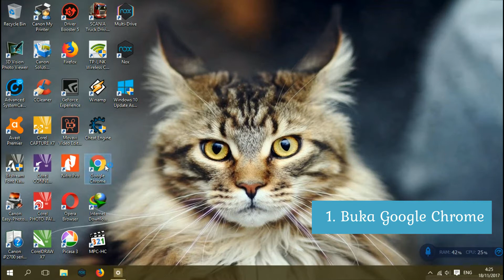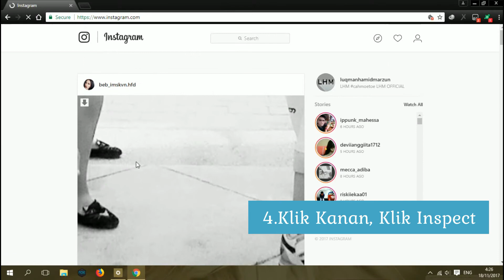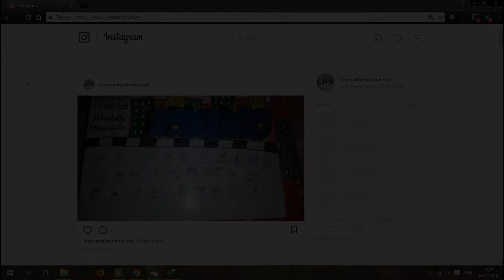Tutorial | Cara Upload Foto ke Instagram dengan Google Chrome tanpa Aplikasi tambahan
Cara ini sangat Mudah, 2 menit selesai.
Follow Ig : @luqmanhamidmarzun (privasi)
dan Follow Instagram LHM OFFICIAL:@lhm_official_ytchannel